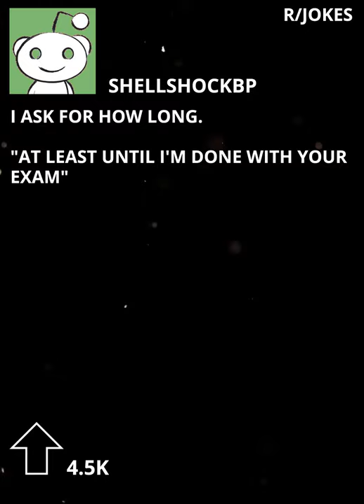R/Jokes: My Doctor Told Me To Stop Masturbating